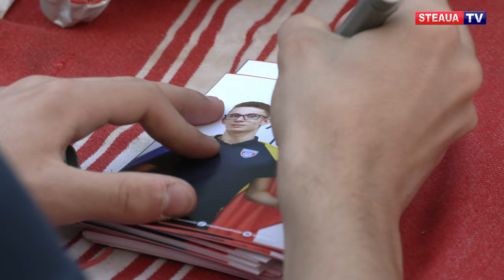Campionii Stelei, în mijlocul elevilor!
Pe 25 octombrie, de Ziua Armatei Române, jucătorii de tenis de masă ai Clubului Steaua București, Bernadette Szocs, Andreea Dragoman, Darius Movileanu și Andrei Istrate s-au aflat în mijlocul a zeci de elevi de la Colegiul Național “Elena Cuza” din capitală.

Cei patru campioni au susținut o demonstrație, au schimbat mingi cu mai mulți elevi, au acordat autografe și s-au fotografiat cu toți cei prezenți la această acțiune.

Elevi în clasa a 12-a, Darius Movileanu și Andrei Istrate au un an școlar plin pentru că vara viitoare vor susține examenul de Bacalaureat.